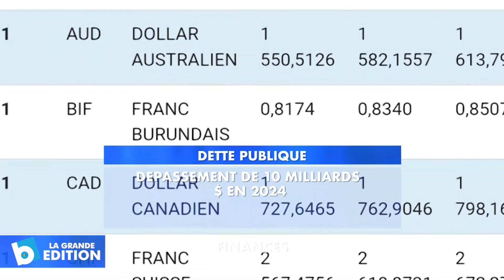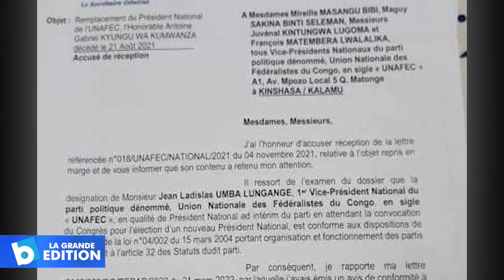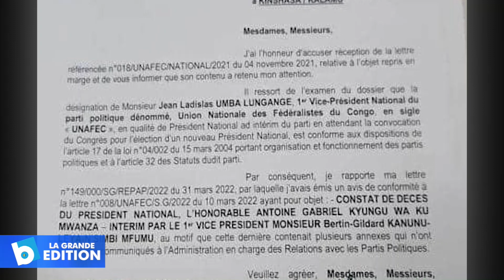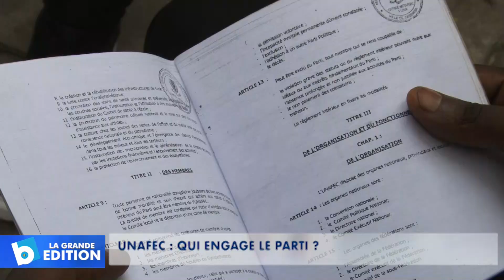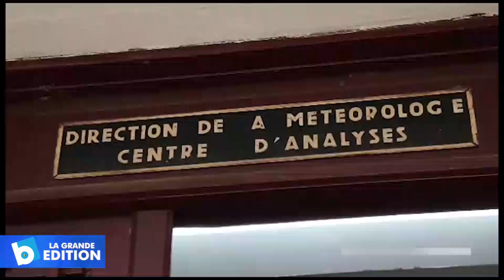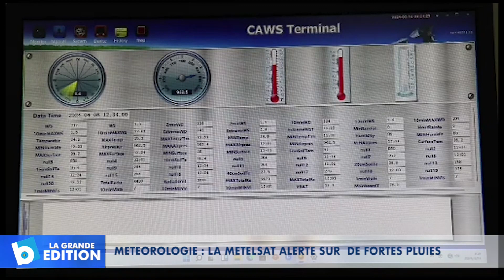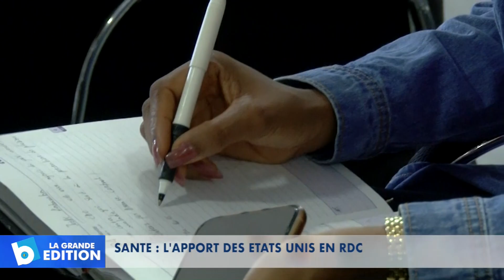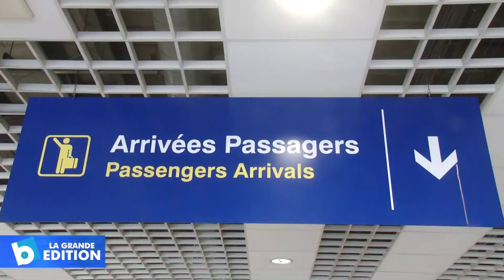🔴LA GRANDE EDITION 13H30 DU 09 AVRIL 2024